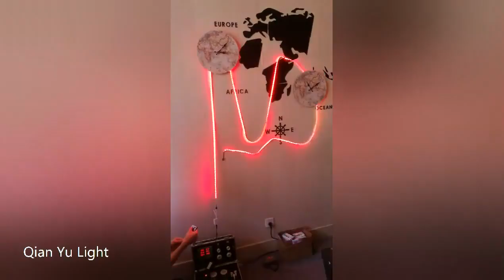RGB led strip lamp xieerled